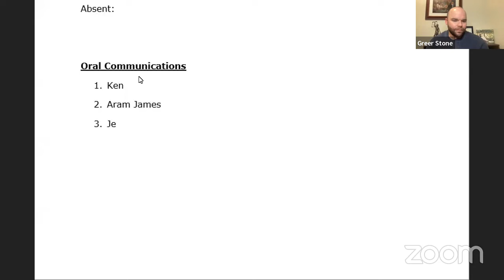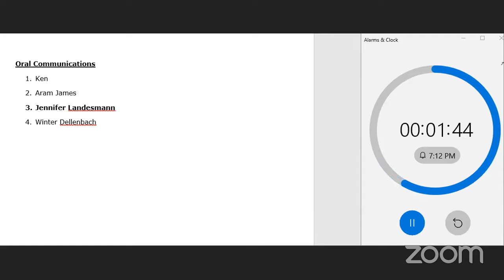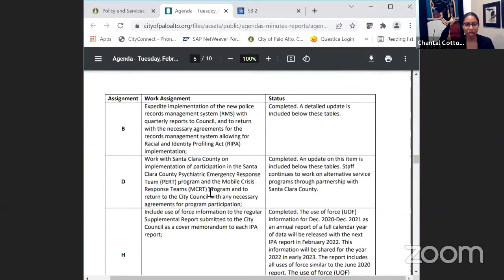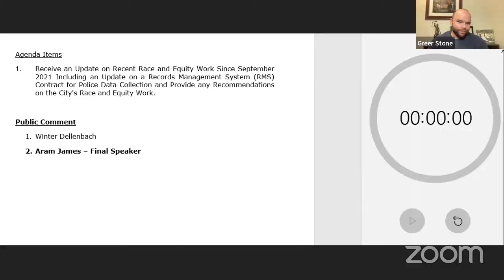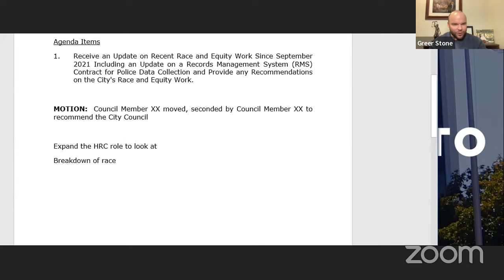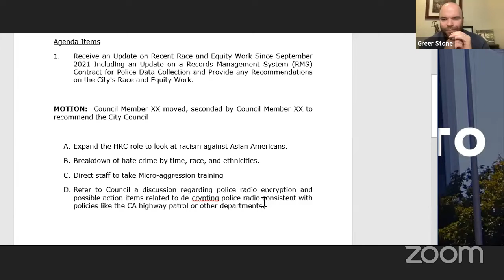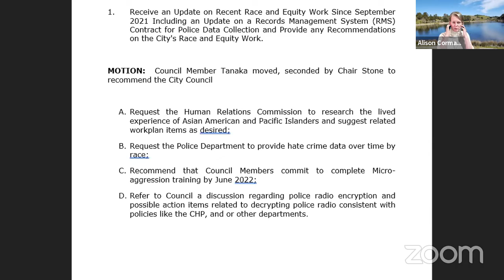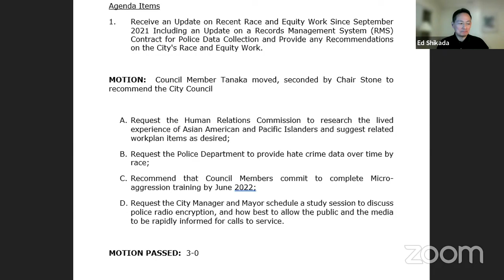Policy & Services Committee - February 8, 2022